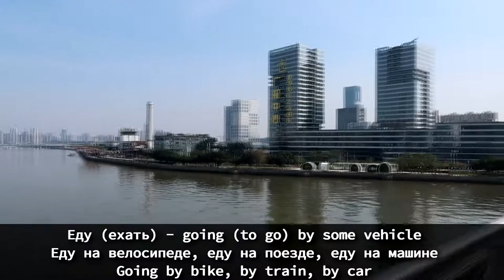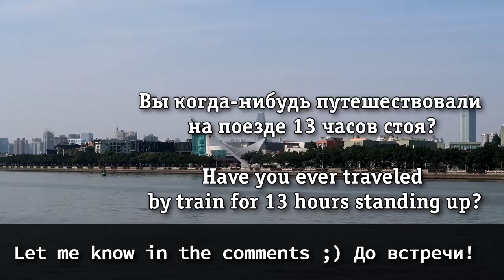Walking Around The City | Learn Russian Language Vlog #7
Привет всем!
In this episode of my Learn Russian Language Vlog I'm going to walk around the city and share with you some new city vocabulary. I really hope that it can help you to improve your listening skill and practice your pronunciation by copying key phrases.

Recently I've started 2 more accounts, so now you can find me in Instagram and Facebook. I'm going to bring there more interesting content for your listening, reading and speaking practice.

Today's question is 'Have you ever traveled by train for 13 hours standing up?' (Yeah, It's sounds crazy if you're not in China during Spring Festival lol)

Let's practice and master Russian together!

До встречи! :)